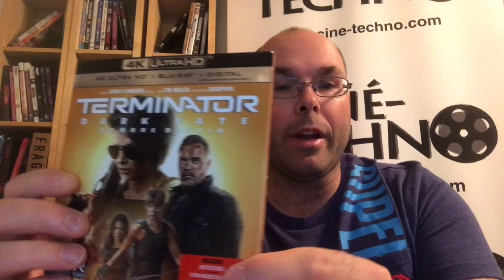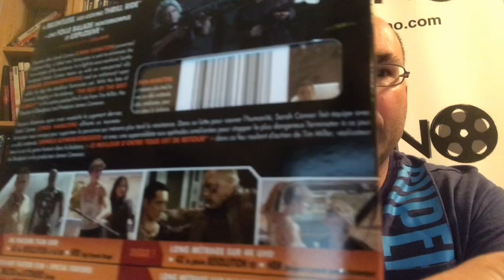Présentation (unboxing) du film Terminator: Dark Fate en combo 4K Ultra HD et Blu-ray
Présentation (unboxing) du film Terminator: Dark Fate (Terminator : Sombre destin) en combo 4K Ultra HD et Blu-ray.

Réalisé par Tim Miller, il met en vedette Arnold Schwarzenegger, Mackenzie Davis, Linda Hamilton, Natalia Reyes et Gabriel Luna. Distribué par Paramount et disponible en magasin le 28 janvier 2020.

Linda Hamilton (« Sarah Connor ») et Arnold Schwarzenegger (« T-800 »), sont de retour dans leurs rôles emblématiques, dans Terminator : Sombre destin, réalisé par Tim Miller (Deadpool) et produit par le cinéaste visionnaire, James Cameron, et David Ellison. Dans la foulée des événements qui se sont déroulés dans Terminator 2: Le jugement Dernier, Terminator: Sombre destin met également en vedette Mackenzie Davis, Natalia Reyes, Gabriel Luna et Diego Boneta.